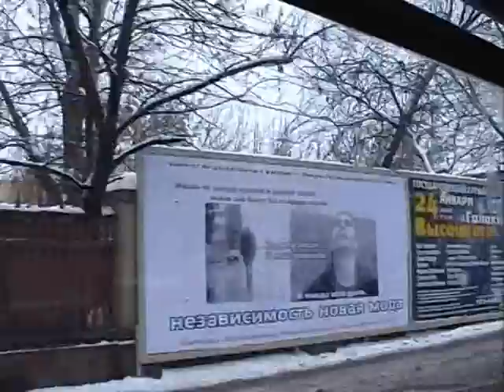Москва, вид из кабины трамвая маршрута А, оригинальная скорость.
Москва. Вид из кабины трамвая следующего по маршруту А.
Январь 2004, Tatra T3SU №1991